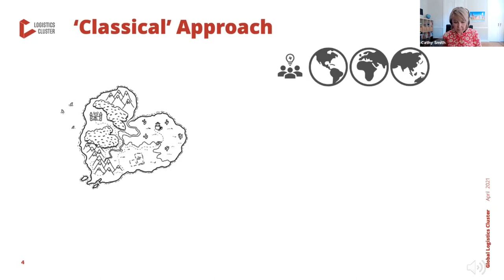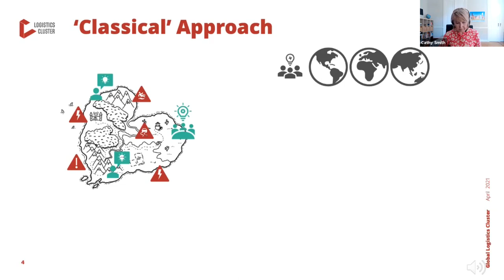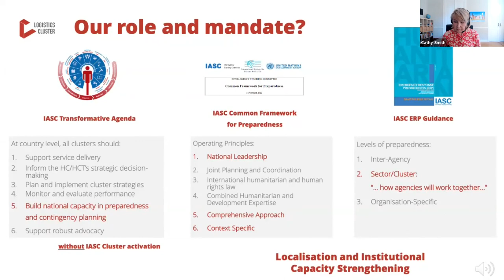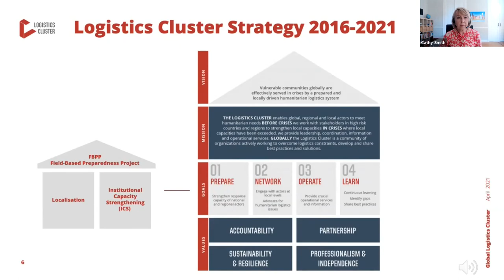The Logistics Cluster Field Based Preparedness Project (Part 1)